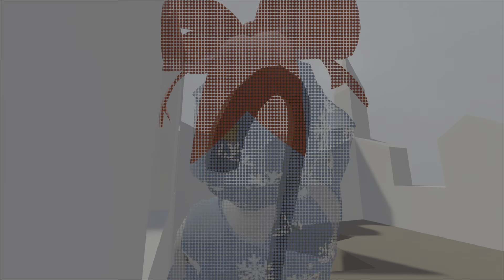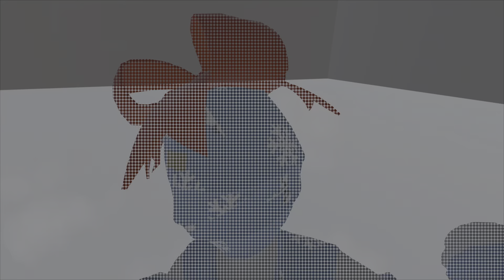Human Fall Flat, 🏆: Improvised Ammo, From whom the bell tolls, Zipline & Storma the Gate! /...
Munición improvisada, Por quien tañen las campanas, Cable de descenso & ¡Al asalto!